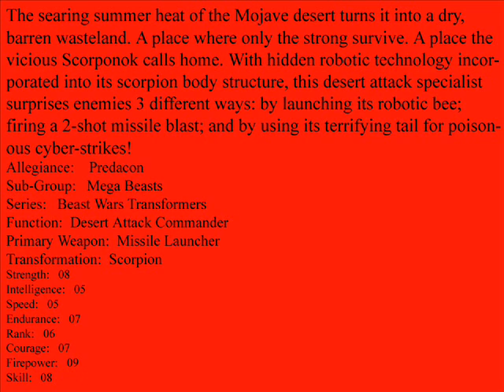BW Scorponok Review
Beast Wars Scorponok